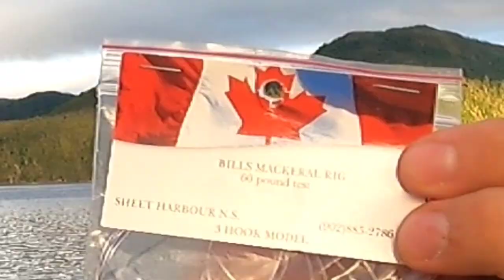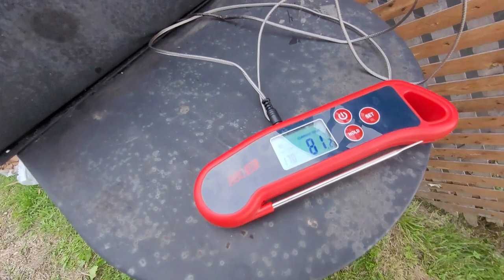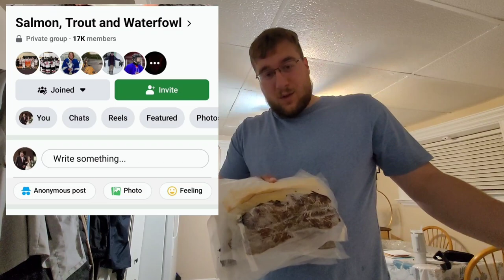Mackerel Fishing in Newfoundland! (Bottled & Smoked Mackerel)